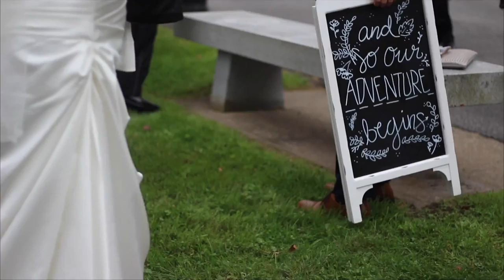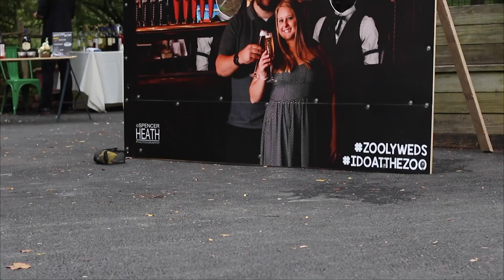Mr & Mrs Hoffman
The beautiful tale into the wedding day of Nicole & Devon Johnson